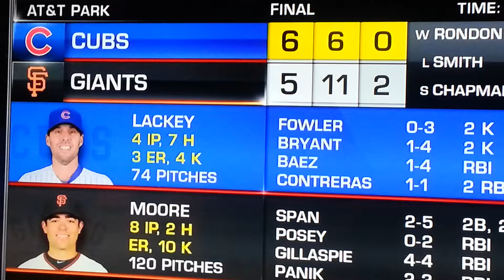Chicago CUBS wins NLDS ! How Cubs beat the SF Giants 6-5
Chicago CUBS beat San Francisco GIANTS IN 4 games winning the National League Division Series.  Moving on to the NLCS Series between the winner of the LA DODGERS vs Washington NATIONALS.